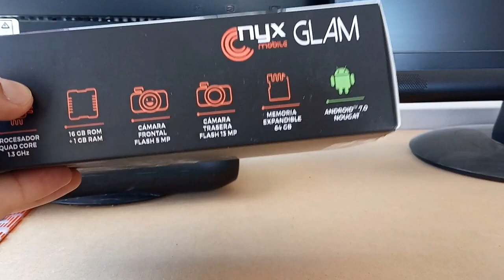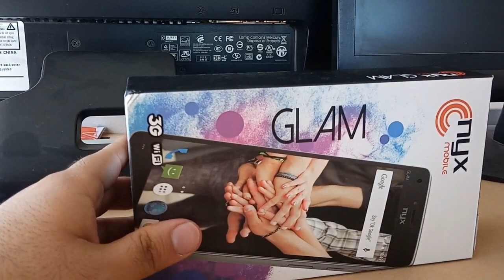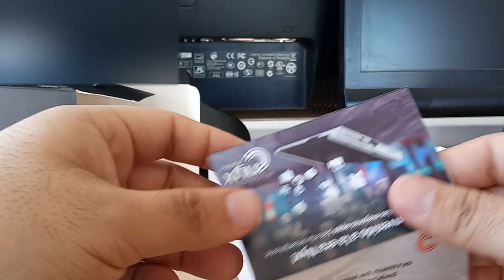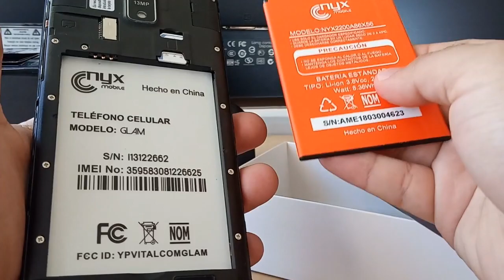NYX GLAM MÉXICO UNBOXING